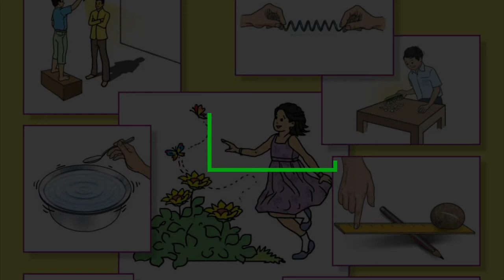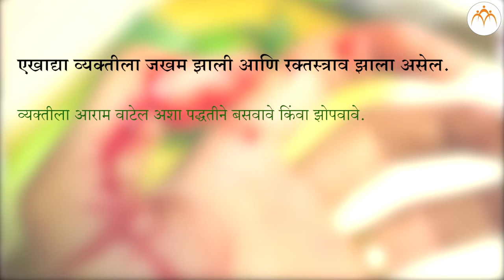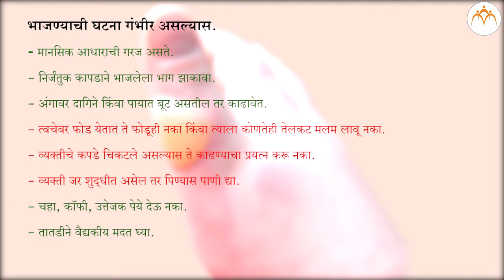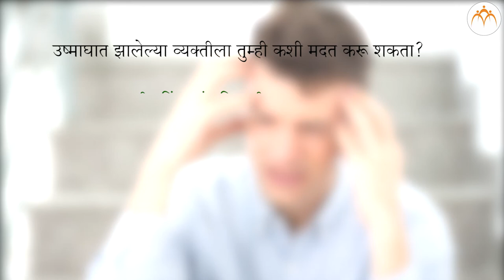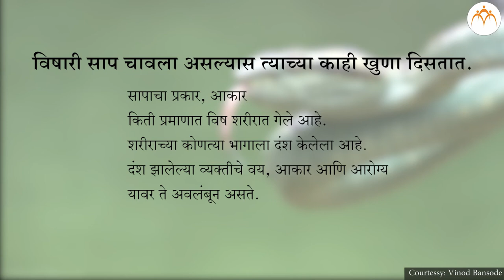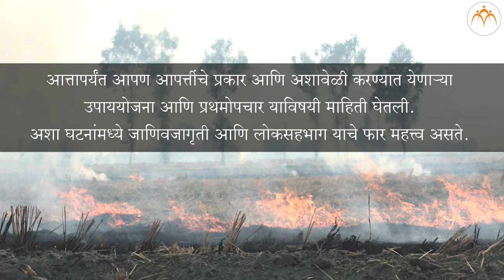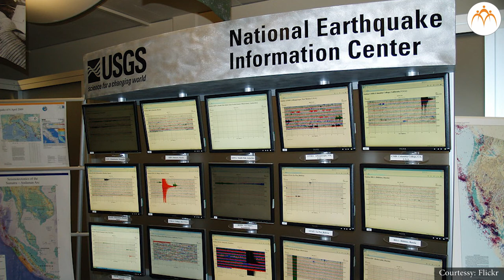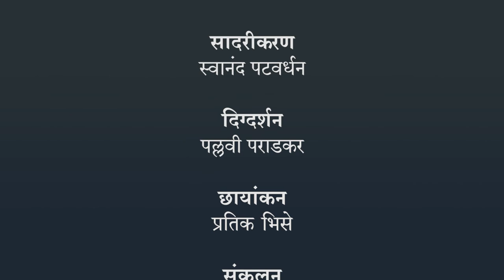आपत्ती व्यवस्थापन - भाग 2 | ६ वी